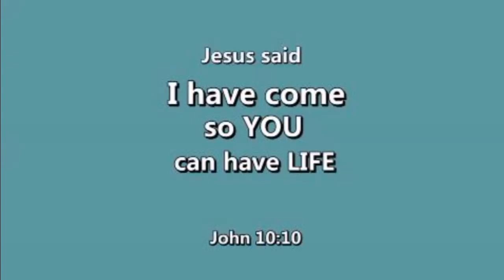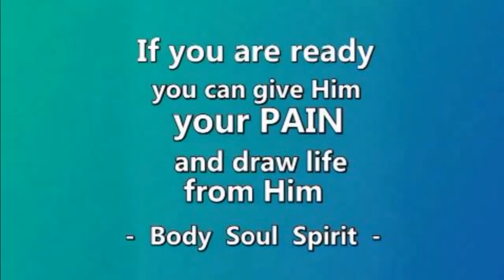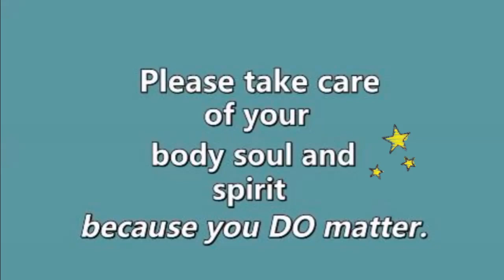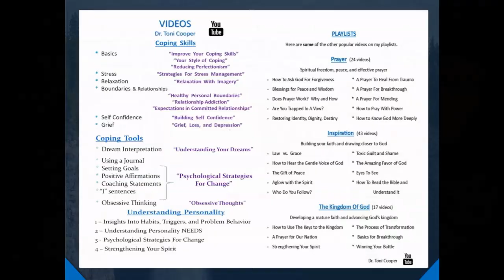A Prayer To Heal From Trauma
Experience the power of prayer in healing body, soul, and spirit from the scars of trauma.
This prayer is designed to guide you through recovering from the impact of toxic people and situations. This video offers a soothing and empowering journey towards emotional and spiritual recovery.  This is not a substitute for medication or counseling.

The video is about Healing from Trauma - A Spiritual Recovery Guide - Christian Counseling but also tries to cover the following subject:

Emotional Healing Process
Overcoming Toxicity
Spiritual Recovery Path

TITLE : A Prayer to Heal from Trauma - A Spiritual Recovery Guide -  Christian Counseling | Drtonicooper.com

✅  About Dr. Toni Cooper Channel:
This channel contains the insights I share from my Christian counseling practice that can help you move towards wholeness in spirit, soul, and body.